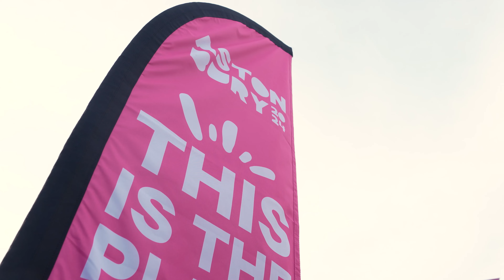Astonbury 2024 - Headliner Reveal Event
Filmed & edited by Suvadeep Biswas